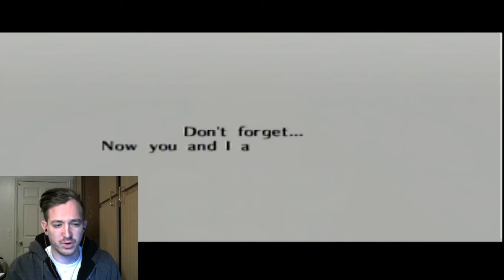BAM BAM-TLoZ: Ocarina of Time (17)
If nobody ever gets this reference, maybe I'm just too old to do this. Enjoy!